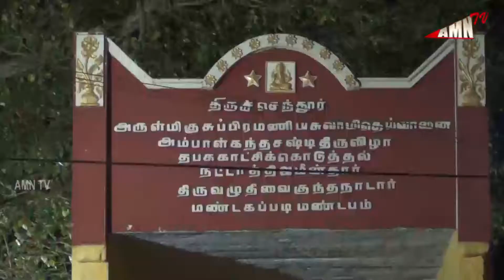திருச்செந்தூர் அருள்மிகு சுப்பிரமணிய சுவாமி திருக்கோயில் தெப்ப உற்சவ விழா